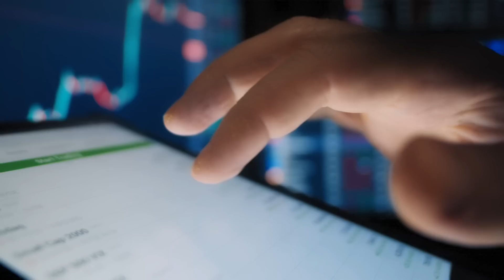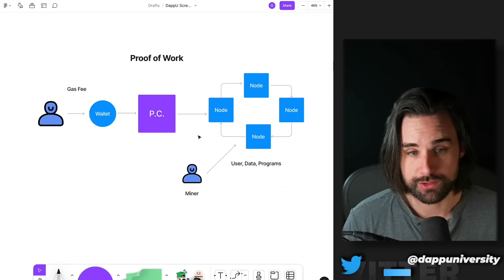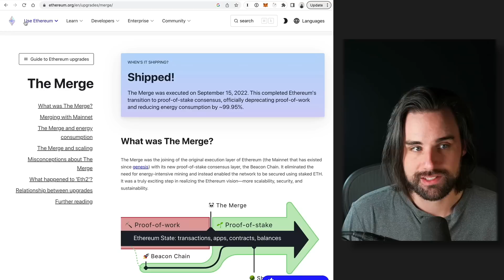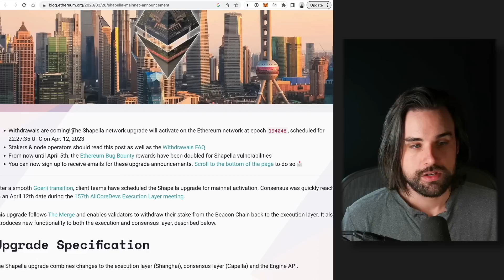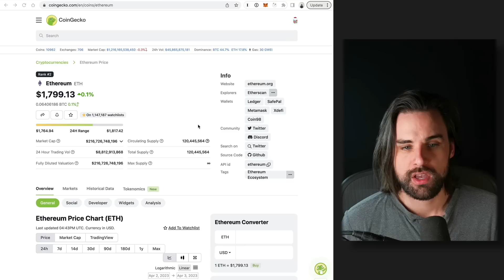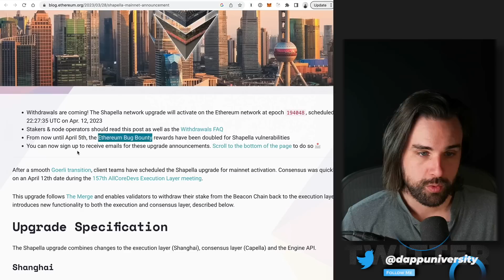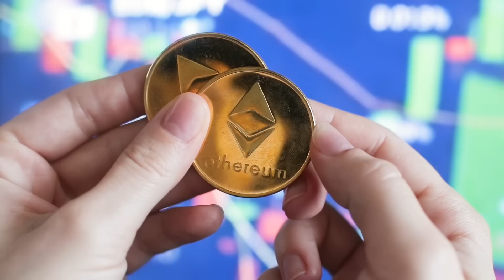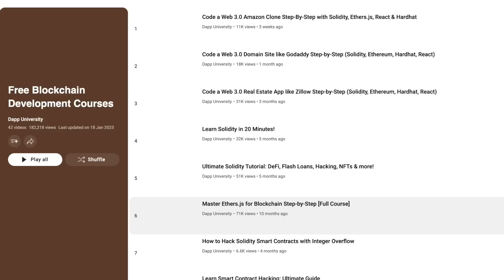SOMETHING MAJOR HAPPENING TO ETHEREUM NEXT WEEK!